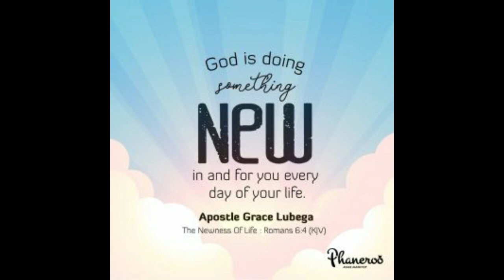A Wonder up to Something by Apostle Grace Lubega